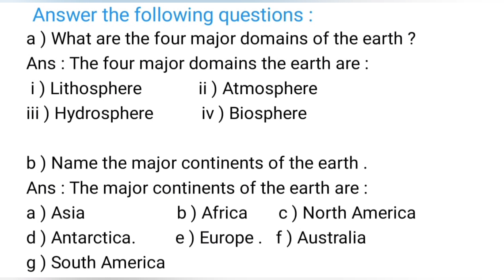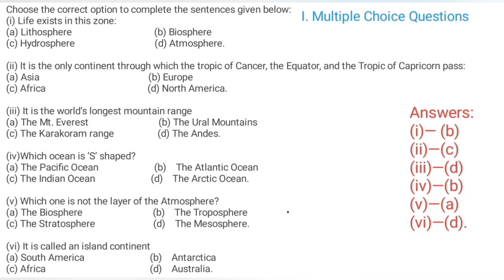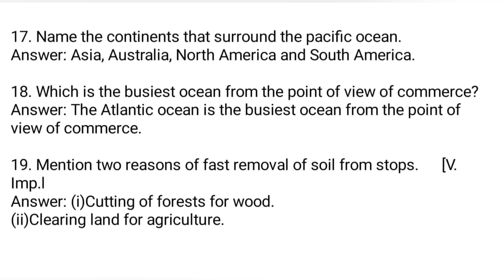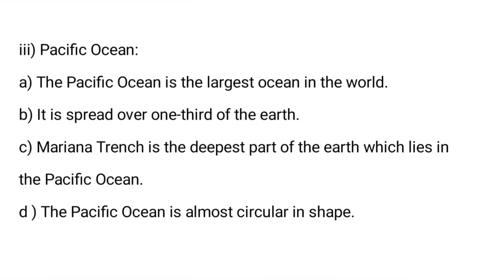Class 6 Social science ( Geography) Chapter 5 Major Domain of the Earth Solution (NCERT)